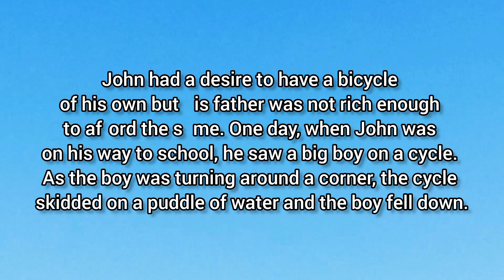The Valuable Gift Story - Learn English through story - English Stories - Learn English